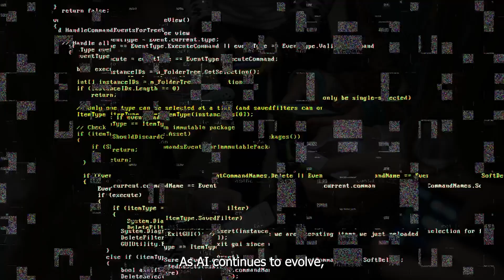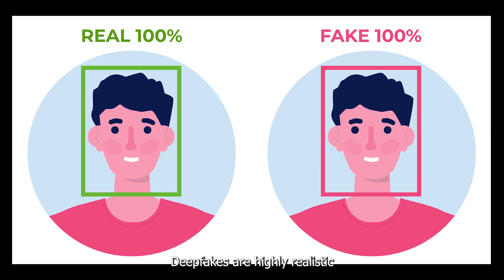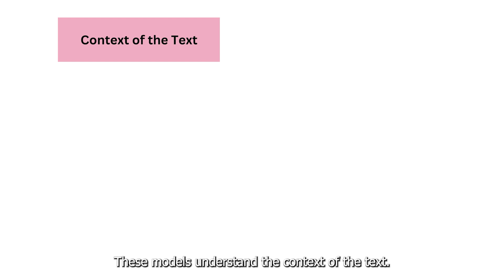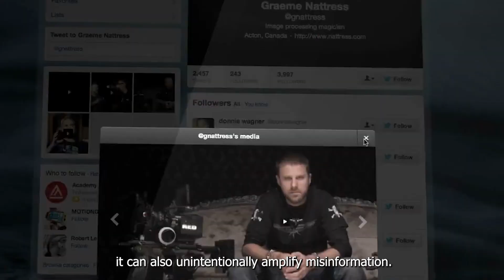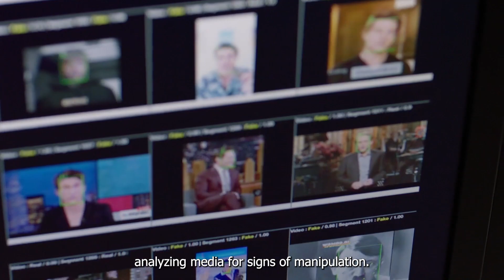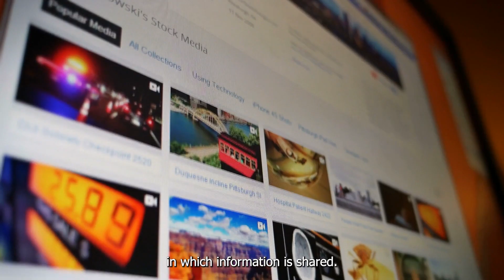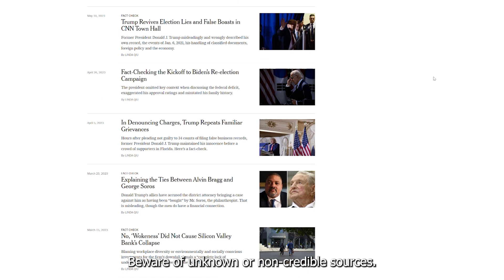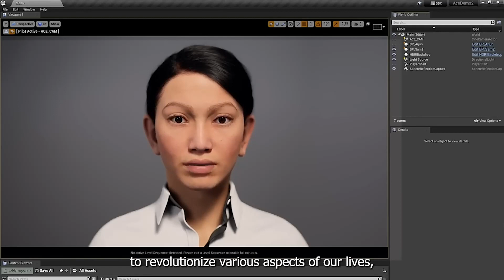AI and Misinformation: A Double Edged Sword. | Generative AI.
AI and Misinformation: This video dives into the complex relationship between generative AI and the surge of misinformation in the digital age. We'll explore how AI deep fake technology is being harnessed to push and combat misleading information while also discussing the potential challenges.

Edited by: Shengfang Lyu.
Interview of Sanksshep Mahendra

Snopes.com

AFP.com

Chris Ume